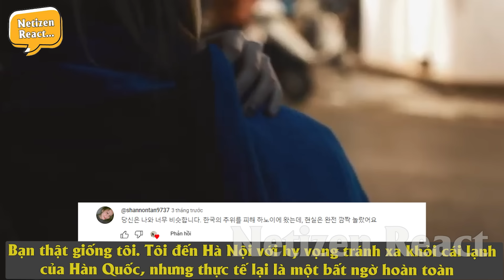Nhiều Khách Tây Bị SỐC Vì Coi Thường Cái Lạnh Của Hà Nội, Trải Nghiệm Rồi Mới Biết Nó Dã Man Đến Thế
Mời các bạn đón xem video: Nhiều Khách Tây Bị SỐC Vì Coi Thường Cái Lạnh Của Hà Nội, Trải Nghiệm Rồi Mới Biết Nó Dã Man Đến Thế